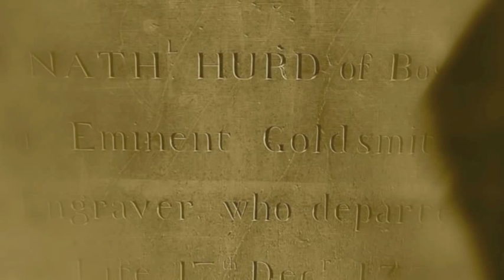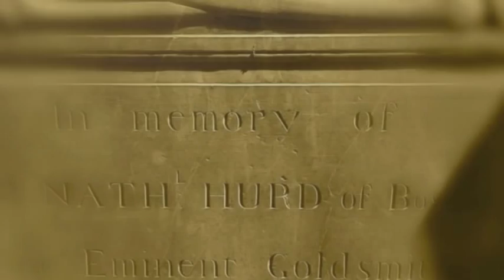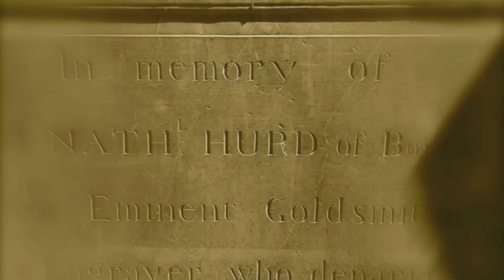Kerry Turner: 'Twas a Dark and Stormy Night - Virtuoso Horn Duo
Virtuoso Horn Duo - Kristina Mascher and Kerry Turner, horns; Sinfonietta Cracovia; Dariusz Wisniewski, conductor.  Available on MSR Classics